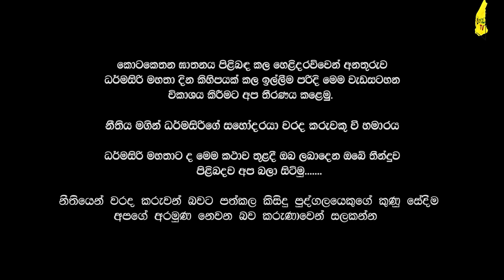කොටකෙතන රැල්ලේ මහ මොලකරු ධර්මසිරි සිද්ධිය වමාරයි | WANESA TV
කොටකෙතන ඝාතනය පිිළිබඳ කල හෙළිදරව්වෙන් අනතුරුව ධර්මසිරි මහතා දින කිහිපයක් කල ඉල්ලීම පරිදි මෙම වැඩසටහන විකාශය කිරීමට අප තීරණය කළෙමු.
නීතිය මගින් ධර්මසිරිගේ සහෝදරයා වරද කරුවකු වී හමාරය.

ධර්මසිරි මහතාට ද මෙම කථාව තුළදී ඔබ ලබාදෙන ඔබේ තීන්දුව
පිළිබදව අප බලා සිටිමු.

නීතියෙන් වරද කරුවන් බවට පත්කල කිසිදු පුද්ගලයෙකුගේ කුණු සේදීම
අපගේ අරමුණ නෙවන බව කරුණාවෙන් සලකන්න..